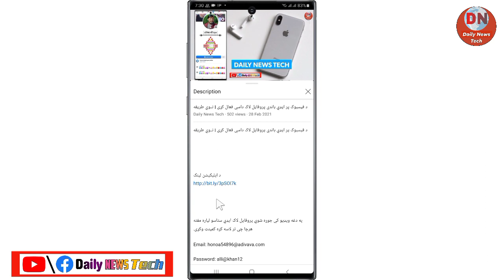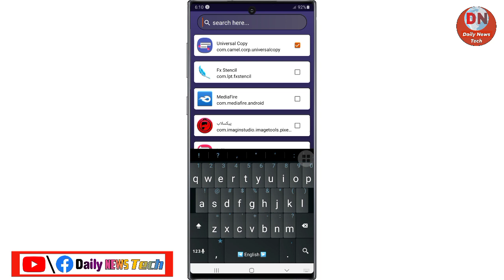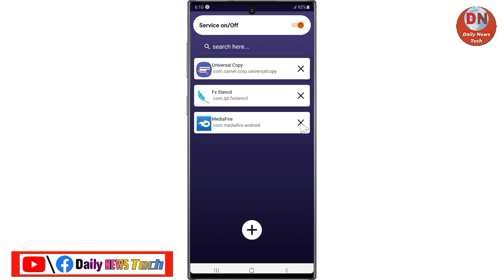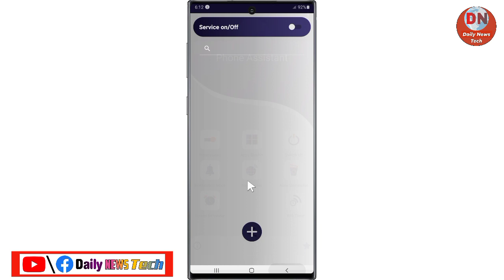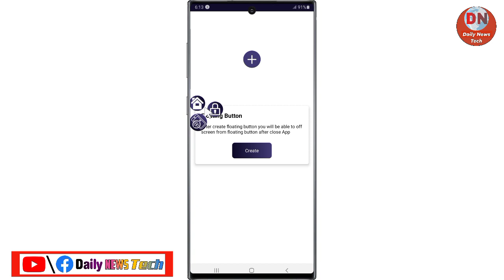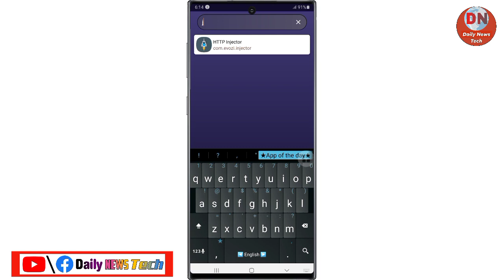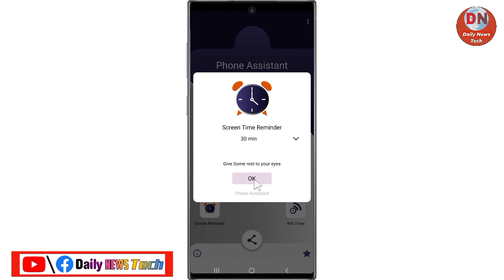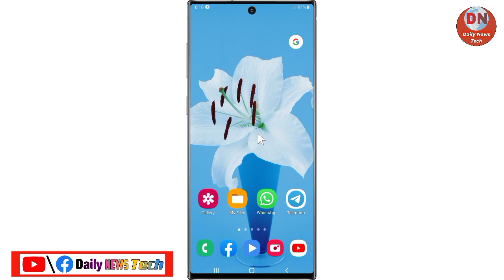د موبایل لپاره یو داسې خوندور اپلیکیشن چې تاسو په ټول عمر نه وو لیدلی.